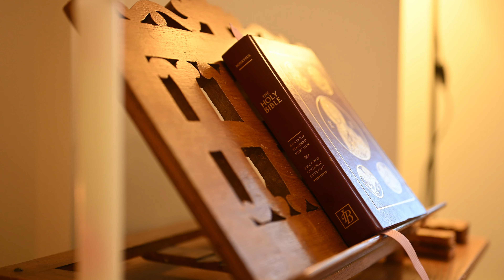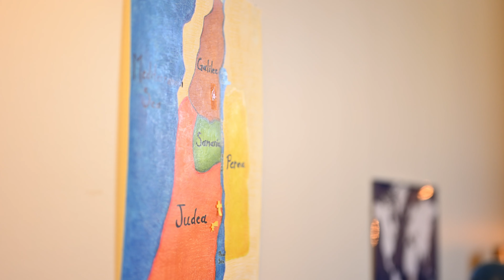The Church at Work | Catechesis of the Good Shepherd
Watch this heartwarming short film highlighting how your generous giving to the Diocese of Lansing's Diocesan Services Appeal (DSA) is helping to teach our youngest children about Jesus Christ and His Holy Church through a catechetical method known as the Catechesis of the Good Shepherd. Thank you. God bless you.

Catechesis of the Good Shepherd was developed in Italy in the 1950's by the theologian and biblical scholar, Sofia Cavalletti, and Montessori educator, Gianna Gobbi. Since then, it has been adopted across the world including in the Diocese of Lansing.

Watch as the Catechesis of the Good Shepherd team at Saint Mary Cathedral in Lansing explain how your giving to the Diocesan Services Appeal is making a big difference to little lives.

* To make a charitable contribution to the Diocesan Services Appeal,